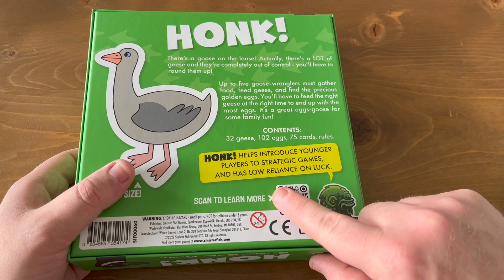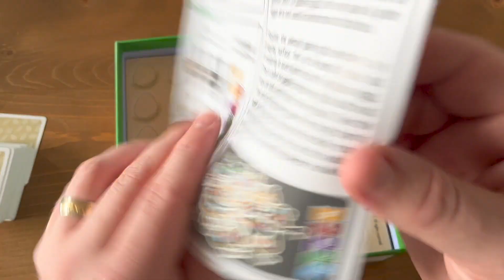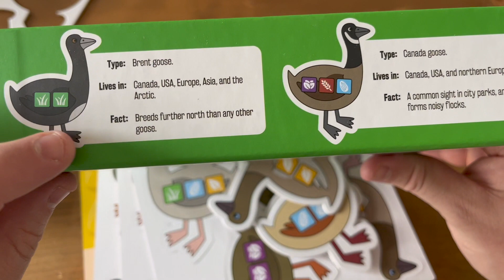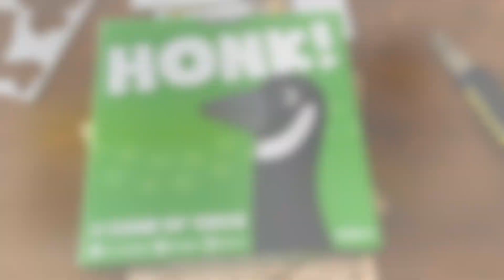HONK! Unboxing - Cloudy with a Chance of Meeples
Brent unboxes Honk! from @sinisterfishgames3108.